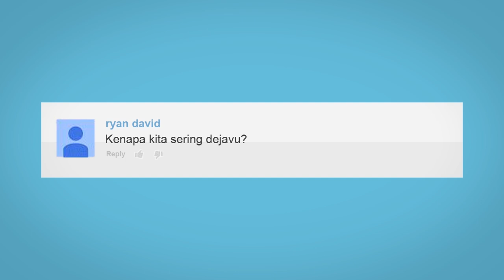Bagaimana Déjà vu Bisa Terjadi?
Kok kaya pernah ini ya? Kok kaya pernah itu ya? Seringkali di kehidupan itu, kita kayak pernah ngalamin sesuatu padahal sebenarnya kita belum pernah ngalamin sesuatu tersebut. Fenomena ini disebut sebagai déjà vu. Bagaimana dejavu bisa terjadi di diri kita? Enjoy the video!